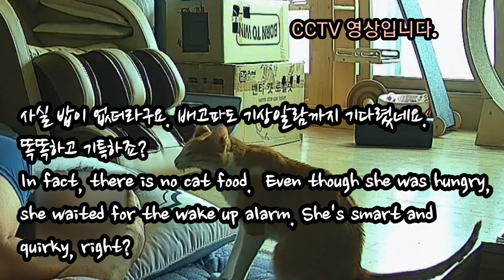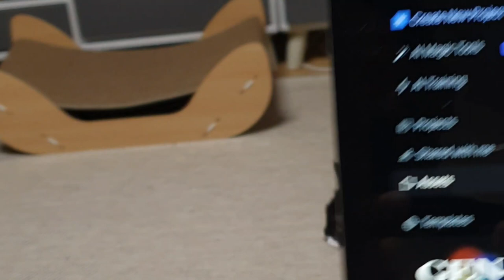매일 7시가 되면?